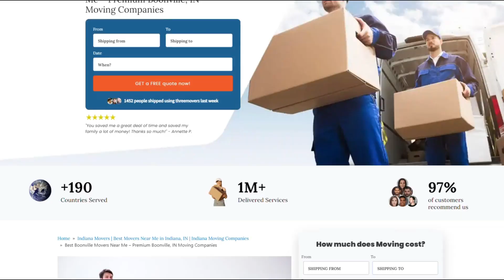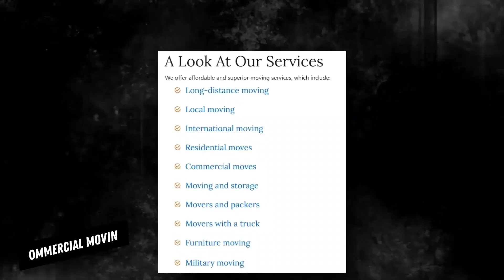Trusted Boonville Packing Services | Safe and Secure Storage | Fast and Reliable Moving Help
Gain valuable information on Boonville moving companies in our authoritative blog post!

Moving to a new city can be an exciting adventure, but it can also be a stressful experience if you're not prepared. If you're planning to move to Boonville, there are several things you should consider to make the process as smooth as possible.

If you're planning to move to Boonville, or any other destination in the United States, contact Three Movers today for a free quote. We'll take care of all your moving needs, so you can focus on settling into your new home and community.